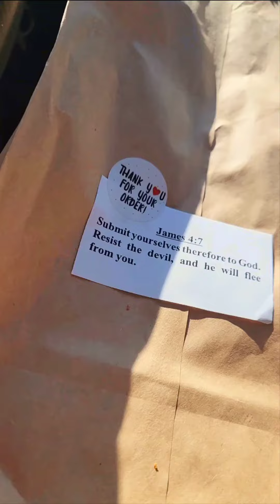unklovesfood shelbysandwich shop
Mayne have you ever just wanted to try a mom and pop shop but hesitated? Well don't do that on Shelby Sandwich Shop located in Shelby County Alabama. Look here you wide and tasty selection of good food. The breakfast is hot and good. Everything from eggs, biscuits n gravy, chicken biscuits and more. The lunch sandwichs are DELICIOUS! THEY have BLT, clubs, sloppy Joe's, hot dogs, burgers, and  salads. You can even add more tasty toppings! Don't forget the sides: corn nuggets, fries, onion rings etc. I tell you what, if you have not been there, get there! I think you will be well pleased.

11105 CO RD 42, 42 ,Shelby AL. 35143